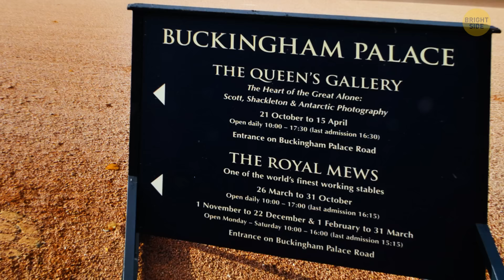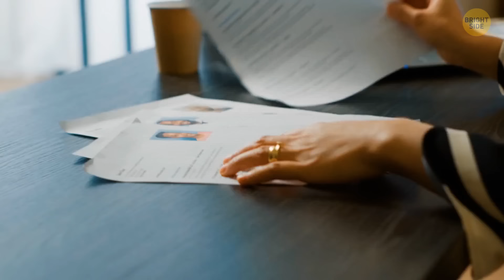What It's Really Like to Be a Member of the Royal Guard